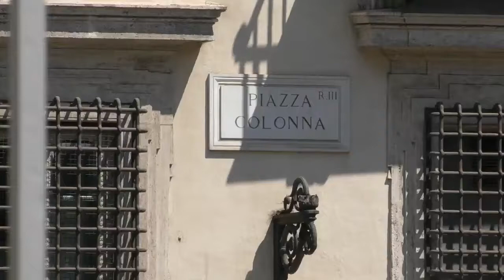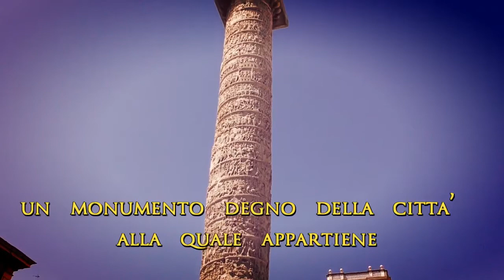La Colonna di Marco Aurelio - Teaser Trailer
Il teaser trailer ufficiale della II puntata di questa web-series!

Connect with TheMarcoAurelioProject Online